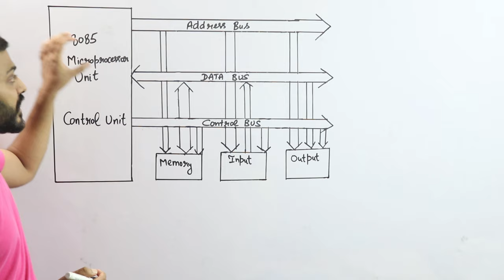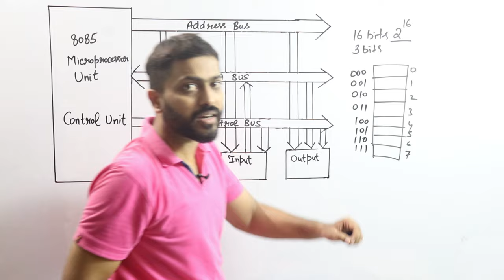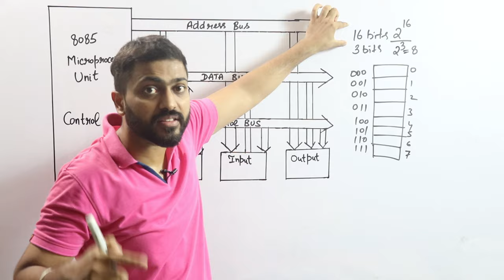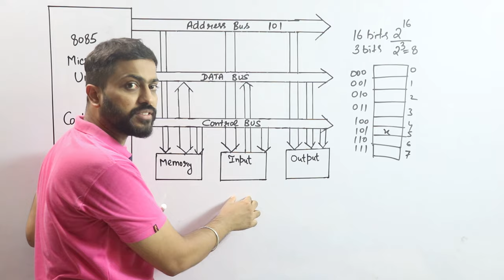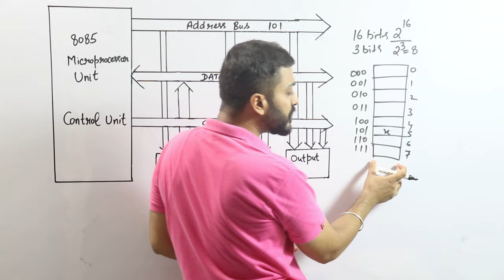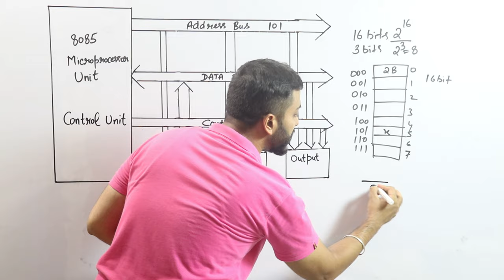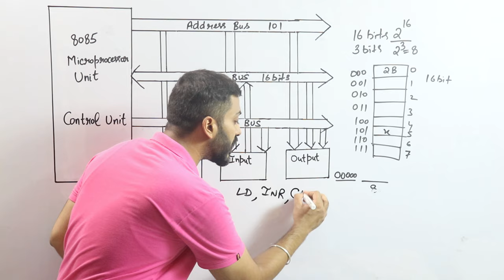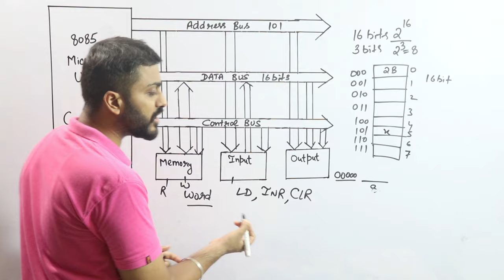L-1.4:Types of Buses (Address, Data and Control) in Computer Organization and Architecture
Address Bus:
Address bus carry the memory address while reading from writing into memory.
Address bus caary I/O post address or device address from I/O port.
Data Bus:
Data bus carry the data.
Data bus is a bidirectional bus.
Control Bus: Different types of control signals are used in a bus.
Memory Read: This signal, is issued by the CPU or DMA controller when performing  a read operation with the memory.
MemoryWrite: This signal isissued by the CPU or DMAcontroller when performing  a write operation with the memory.

0:00 - Introduction
0:29 - Address Bus
3:12 - Data Bus
6:08 - Control Bus